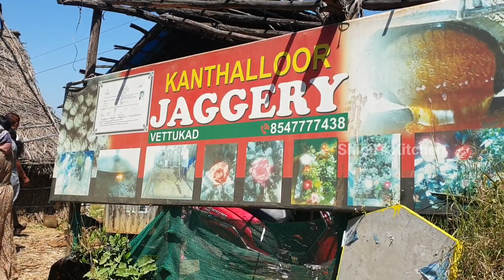Kanthallur Marayoor Trip |കാന്തല്ലൂർ കാഴ്ചകൾ | Waterfalls | Family Trip | Malayalam Vlog